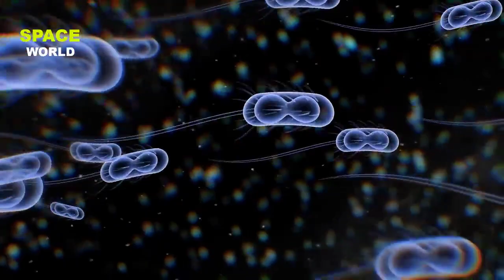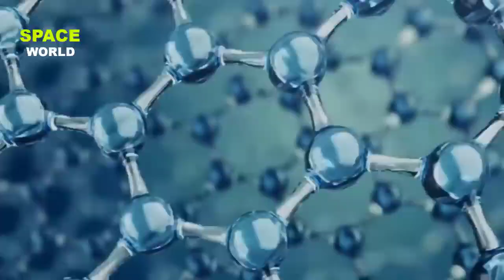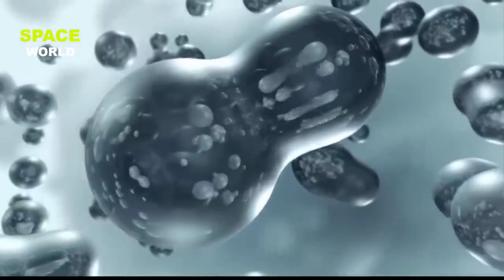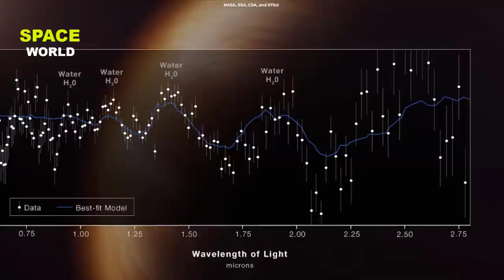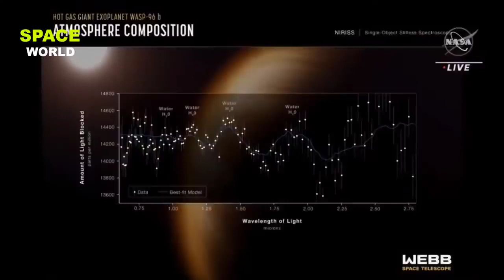156 Nasa Find Real Proofs of Life on Mars l MR Panther Crazy